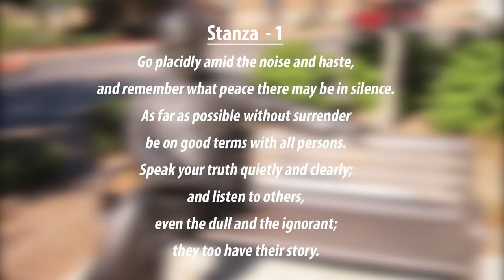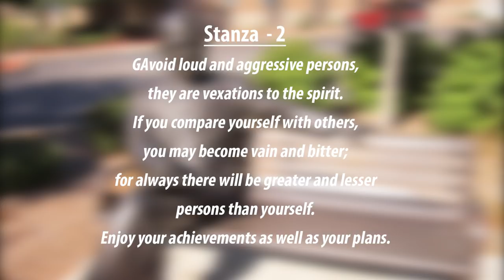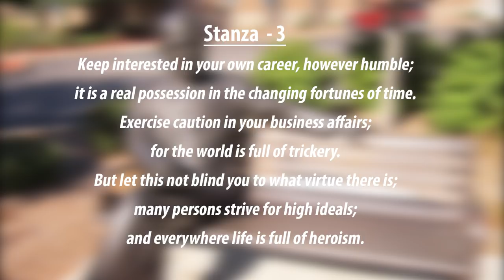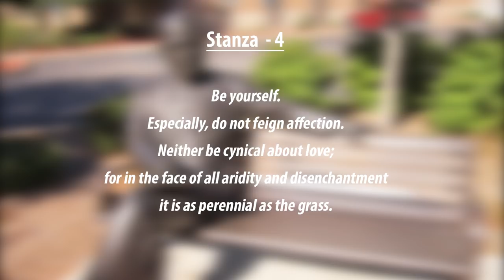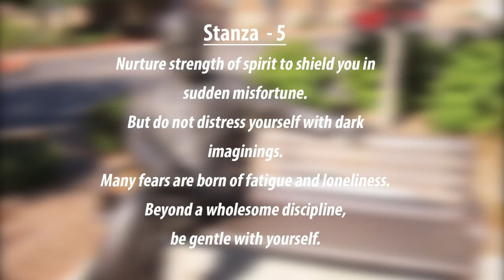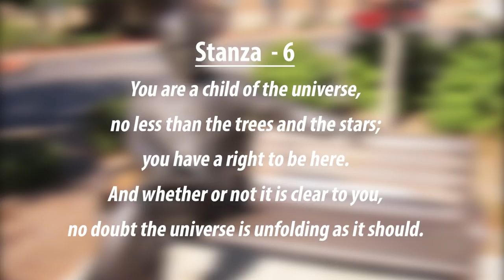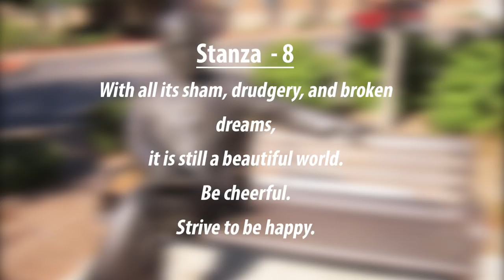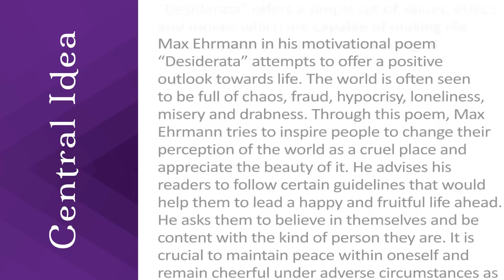Desiderata Summary by Max Ehrmann | Line by Line Explanation and Meaning | Beaming Notes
Hello Everyone! Welcome to another video presentation from Beaming Notes. In this video, we explore about the Summary Of Desiderata by Max Ehrmann.

SUMMARY:

Stanza 1:The poem opens with a note of serenity and tranquility. In a world that is loud and chaotic, the poet advises people to “go placidly”. He reminds the readers that there is peace in silence. The poet asks us to “remember” the coolness and composure that is offered by silence. The poet speaks of being on “good terms with all persons”. He tries to inspire and motivate his readers with is words of wisdom. He is aware of the cruel traps of the world and hence says that we must be nice to others “as far as possible without surrender”. In  very prosaic tone the poet advises his readers to speak the truth. Here, truth may refer to the feelings, emotions, beliefs, thoughts, ideas and experiences of an individual that is to be spoken “quietly and clearly”. In other words, we should always be clear about our thoughts and perceptions. But in the same time, we must not try to impose our opinions on others. The poet also suggests people to listen to others and pay attention to what they have to say. One has to be a good listener if one wishes to be heard. The poet points out that even those people who seem dull and ignorant have their own stock of stories to share. We must learn to pay equal attention to every individual.

Stanza 2:In the second stanza too the poet emphasizes on keeping calm. The poet believes that loud and aggressive people are capable to disturbing one’s sense of being and thus, advises people to stay away from them. According to the poet, the people possessing loud and aggressive attributes might create a negative environment around us that would hamper our state of being and irritate our mind and soul. In other words, he advises us to keep good company that won’t disturb your mental peace. The poet also asks people not to compare themselves with others and be content with who you are. There will always be people who are better than us in some aspect and people who are worse than us. It is illogical and unfair to compare yourself with others to know your worth. The poet asks us to enjoy and celebrate our achievements but also look forward to the future and not deviate from our ultimate goals and plan ahead.

Stanza 3:The poet advises to focus on your career no matter how humble it is. No matter what profession you opt for it is important that you stay dedicated and determined and find joy in it. We must remain careful for the world is full of evil people who wish to manipulate and deceive others in order to get ahead of them. He warns the readers not to get tricked in business affairs in a world that is full of tricksters. However, it is not all evil in the world. We must not overlook the beauty and virtues in the world. The poet motivates us to live a meaningful life without being tricked and without ignoring the goodness in the world. There are people with heroic temperament, morals and ethics who can make this world a better place to live in.

Want to know more? to explore a vast reservoir of Summary, Analysis and lots more, of prose and poetry from the world over.